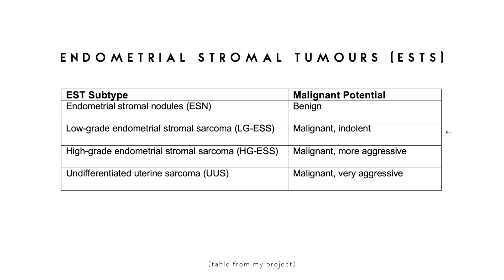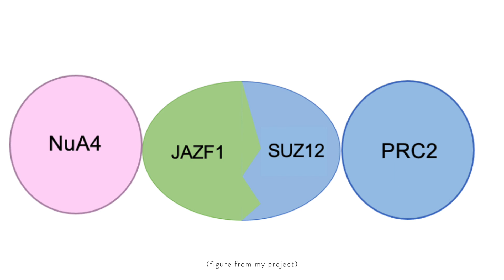MY DATA ANALYSIS RESEARCH PROJECT | BIOLOGY MASTER'S STUDENT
I recently finished my Cancer MSc at UCL and wanted to give you a big summary of my data analysis research project, in the field of cancer and epigenetics! There is quite a lot of technical biology in this video, but I still hope that you can follow some of it even if you haven’t studied the subject before to a high level. I’ll lose you at some points but I hope you understand the general concepts! The timestamps below should also help you out 🧬

TIME STAMPS

0:00 | My Research at UCL
0:53 | Project Background
7:21 | Project Aims
12:13 | My Results
14:34 | Keen to learn more?

MY BUSINESSES

FAQ

Who are you? | I’m Holly and go by Holly Gabrielle online, making YouTube videos, running two businesses and having lots of fun
What is your academic background? | I have just finished my Cancer MSc at UCL, and before this I completed my undergraduate degree at the University of Cambridge in Biological Natural Sciences (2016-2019)